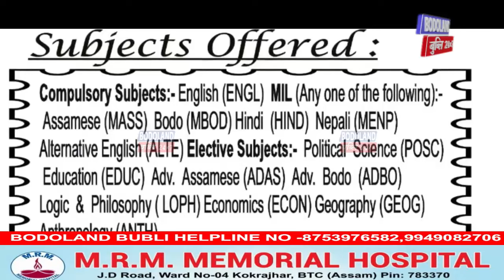थांनाय 10 बोसोराव मावनो हायै माखासे खामानिफोरखौ बे बारनिफ्राय मावनो हासिगोन- जयन्त बसुमतारि